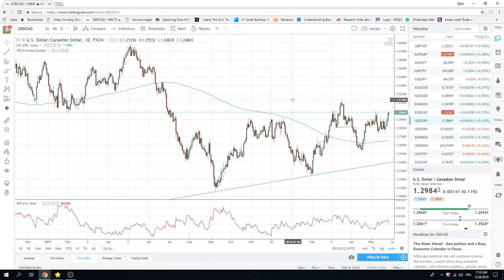28May18 Opening Call - PrivateerFX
Our view on today in the FX & Crypto markets.

Holiday liquidity today just watching from a distance

Web: PrivateerFX.com

THIS WAS
28May18 Opening Call - PrivateerFX